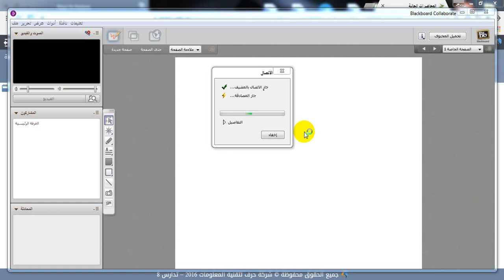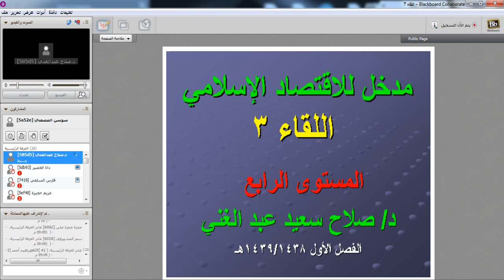اللقاء الثالث للاقتصاد الاسلامي بتاريخ 16/2/1439هـ